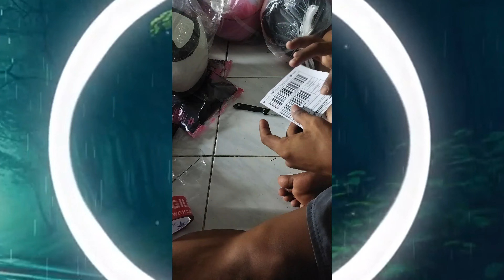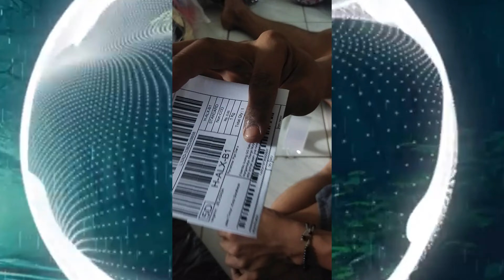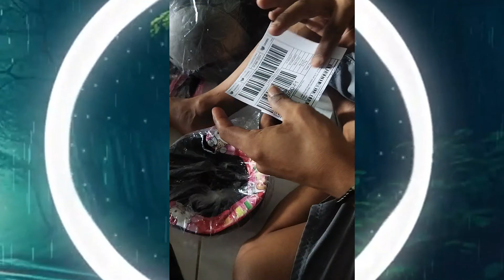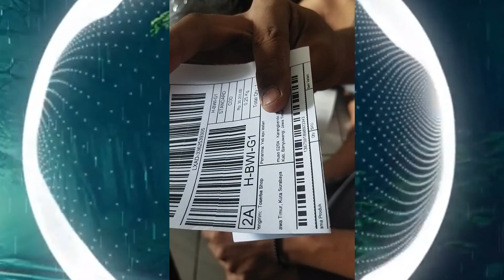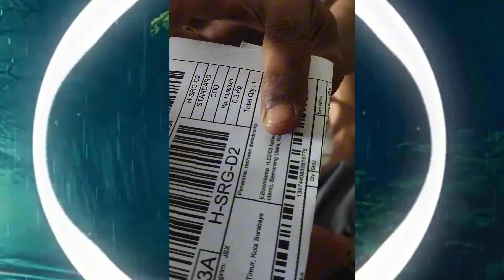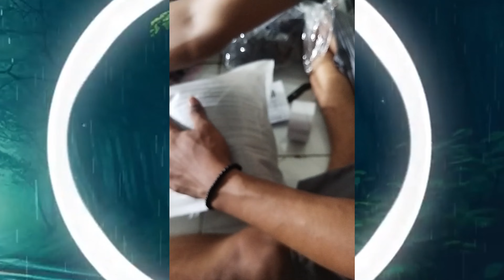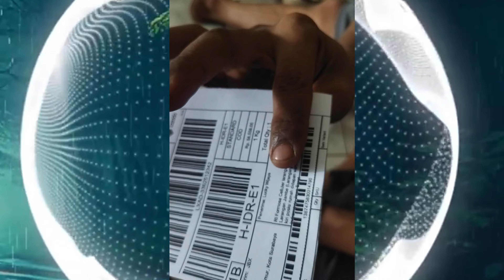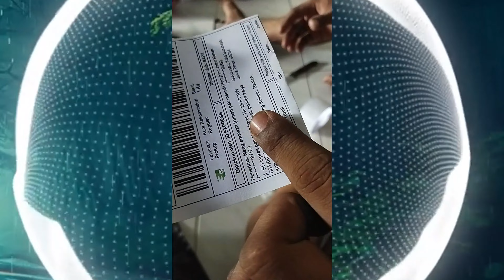PROSES PESANAN 07 MARET 2024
ARSIP PROSES PESANAN UNTUK TANGGAL 07 MARET 2024
Untuk pemesanan bisa langsung kunjungi link berikut
►LINK PRODUK REVIEW DI ATAS